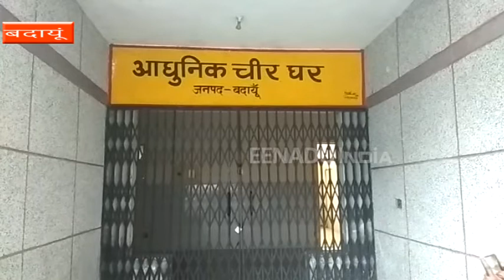2 साल के मासूम का शव तालाब से बरामद, 2 दिन से था लापता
बदायूं :  थाना दातागंज अंतर्गत भोजपुर गांव मे एक 2 साल के मासूम का शव घर के पास तालाब से मिला. बच्चा 2 दिन से लापता था. परिजनों ने थाने में बच्चे की गुमशुदगी का मामला दर्ज कराया था. यहां तक कि परिजन खुद भी बच्चे की तलाश में लगे हुए थे, लेकिन पुलिस ने बच्चे के शव को तालाब से बरामद कर लिया है.